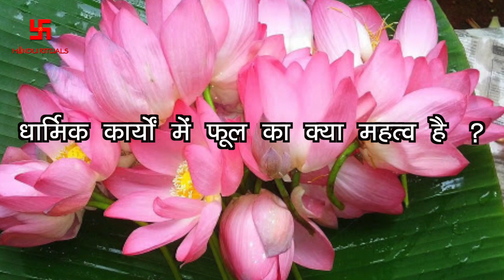शुभ कार्यों में फुल का प्रयोग क्यों किया जाता है | Why Flowers are Used at Auspicious Time | Hindu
नमस्कार,
अगर आपके पास किसी मंदिर या धाम की VIDEOS है, या आप हिन्दू धर्म के बारे में कोई भी जानकारी पूरी दुनिया के साथ साझा करना चाहते हैं, और अगर आप चाहते हैं की आपकी VIDEO इस चैनल पर दिखाई जाये तो आप बेझिझक हमें Comment box में लिखें |
धन्यवाद |